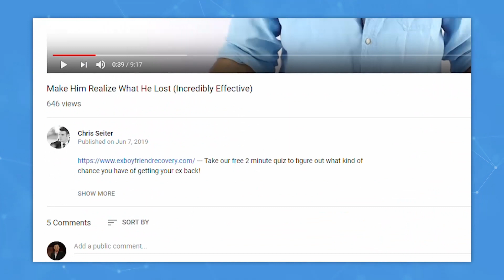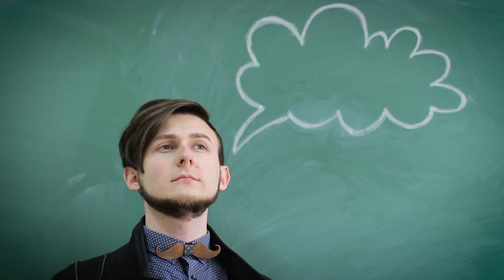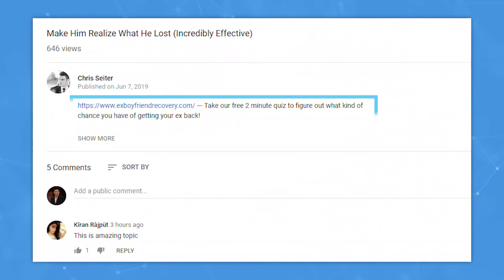The Clean Slate Message Is Dangerous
Recently I have noticed that there is an alarming rate following a trend of this idea of a clean slate text, email or letter. Now I’ve never done a video on this topic, I’ve never done an article or a podcast episode on it but I’ve always kind of thought that the clean slate text is dangerous.

This video is going to be argue why I think it’s one of the most dangerous things that you can do. Where you send a text to an ex apologising for everything that you did wrong.

In the early stages of me creating the ex-boyfriend recovery I started recommending people do this but when I started getting results, the outcome was poor, where the ex would say goodbye or not even reply at all. So why is this failing and why does it fail so much

Reason #1 – It Uses Words Opposed To Actions
Actions are better than words in situations like this, for example the No Contact Rule. When you jump into a no contact without telling your ex it has more of an effect than telling them.

Reason #2 – It Makes You Feel Better Not Your Ex
This might be a little hard for you to understand if you are more of a forgiving person than your ex, but it is going to take more than just a text to get someone to forget break ups. All it does it makes you feel better that you did something or said something to hurt your ex. You reinforce the perception they have of you.

Reason #3 – Timing For Apologies Needs To Be Right
Don’t get me wrong, taking the clean slate message is a wrong approach, but I do think that using an apology has to be at the right timing, and the way that you deliver this apology. As you are doing it, your ex is in an emotional state during a clean slate. The right time is either right before you get back together, or right after you have just gotten your ex back.

Reason #4 – It Warns Your Ex Before The No Contact Rule
I know I mentioned this in a reason before but I wanted to emphasise on the fact that it prepares your ex for the No Contact Rule which is the opposite of what you are wanting to do.

Reason #5 – Apologies Need To Be Direct, Not Indirect
An indirect apology does not have as much meaning as it does when it is done in person.

Reason #6 – Sometimes You Shouldn’t Apologise
Most of the time, people act angry or upset because your ex has done something to feel that way, but when you are acting like a normal person would act when they have been hurt by something your ex has done. If you feel that you have an emotional outburst during the break up there is no reason to apologise for that behavior as it is normal. Don’t apologise for behavior that is normal for the situation. For you to truly get what we are going for here by being honest with yourself, if you stepped over the mark.

Of course, like I said do not apologise to your ex about this until you have gotten your ex back.